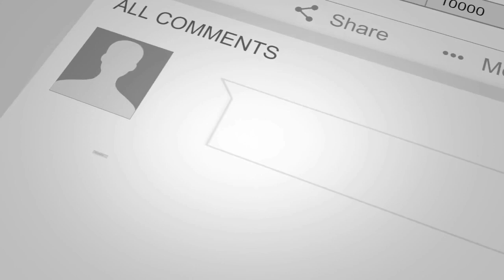THIS WAS CRAZY!!! TOOL- Ænema Reaction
Twitter.com/TheRealScribe
Instagram.com/TheRealScribe
Snapchat.com/TheRealScribe